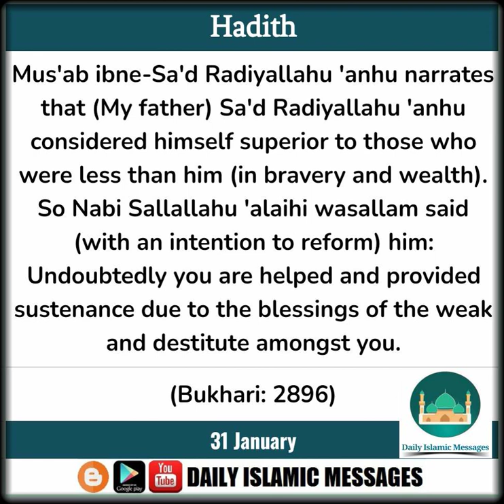31 JAN (HOTD) - Provided Sustenance Due To The Blessings Of The Weak And Destitute Amongst You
Hadith:
Mus'ab ibne-Sa'd Radiyallahu 'anhu narrates that (My father) Sa'd Radiyallahu 'anhu considered himself superior to those who were less than him (in bravery and wealth). So Nabi Sallallahu 'alaihi wasallam said (with an intention to reform) him: Undoubtedly you are helped and provided sustenance due to the blessings of the weak and destitute amongst you. (Bukhari: 2896)